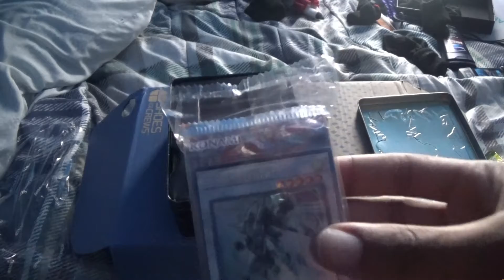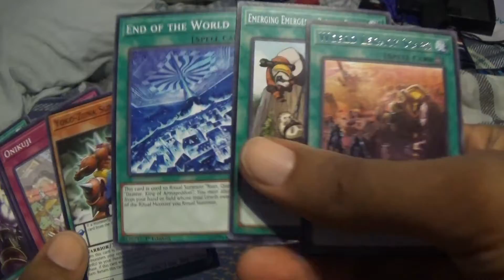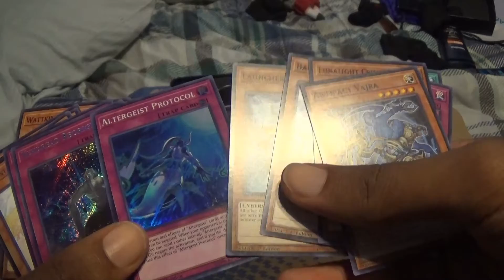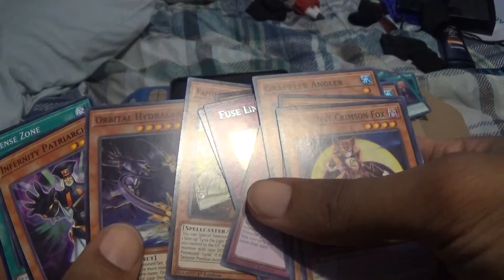KiritoIassc93 Yugioh Yusei mega Tin 2018 unboxing